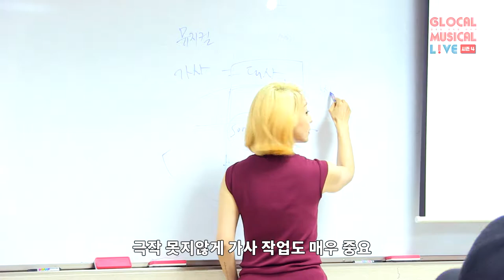[글로컬 시즌4] 창의특강(2차) 추정화 연출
2019 신진 스토리 작가 육성 지원사업
'글로컬 뮤지컬 라이브' 시즌4 창의특강 2차
추정화 연출
'은밀하게 위대하게' 각색 및 연출
달을 품은 슈퍼맨, 스모크, 블루레인 외
다수 뮤지컬 극작 및 연출